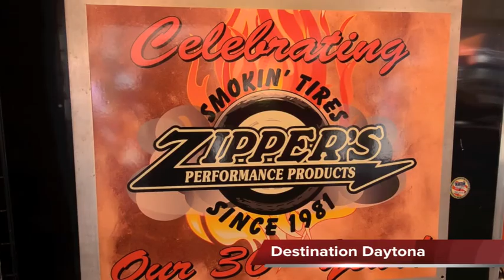Daytona Bike Week 2012 26, overview of all we did during bike week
Rally TV does a "Bike week" in review, great story about Daytona from Michael Lichter.